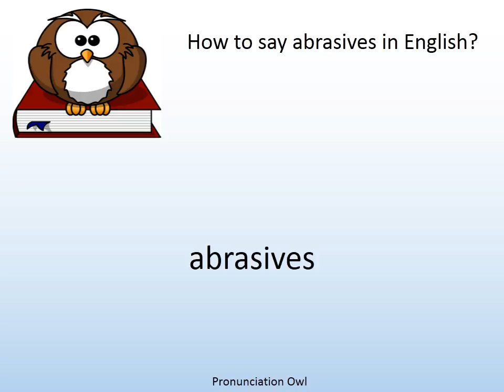How to say abrasives in English? - Pronunciation Owl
How to say abrasives in English? Learn the pronunciation of abrasives!